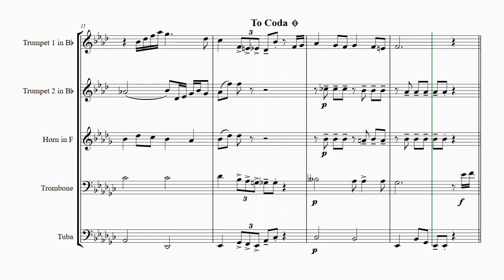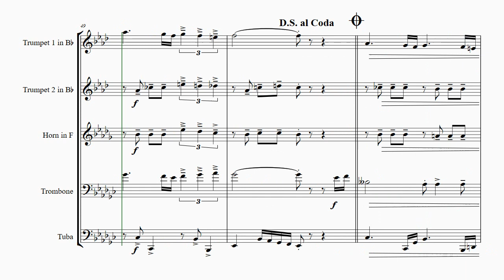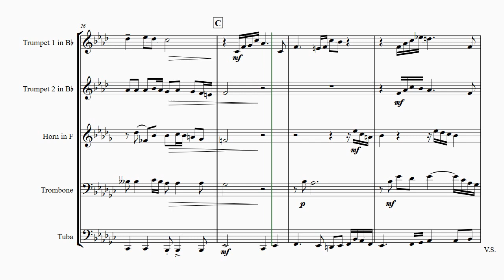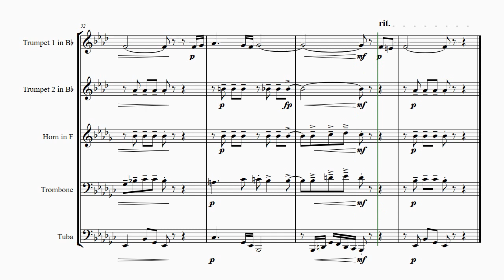Round Midnight - Ballad - Brass Quintet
Sheet music - Download your legal copy immediately Midnight+Ballad+Brass Quintet

About this arrangement:

Monk's great composition is surely one of the most famous Jazz compositions of all time

Instrumentation:
Full Score
Trombone
Tuba
Horn in Eb
Trombone
Bass in Eb

Find more sheet Music for Brass Quintetand download immediately :

Summertime: http:"